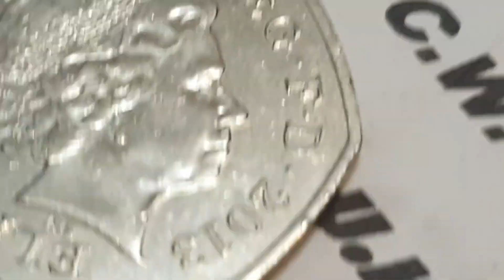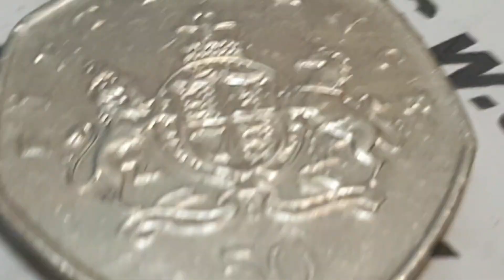UK 2013 50p Coin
Date and Coin - 2013 50p - ( Circulated )

Obverse side of the coin Engraver or Designer - Ian Rank-Broadley
Reverse side of the coin Engraver or  Designer - Christopher Ironside

Specification
Edge - Smooth 7 Sided heptagon
Edge Inscription -

Minted by - Royal Mint, Llantrisant, United Kingdom
Mintage - 7,000,000 - Circulated
Mintage - 18,579 - Proof
Mintage - 17,096 - Uncirculated

Notes - Centenary of the birth of Christopher Ironside